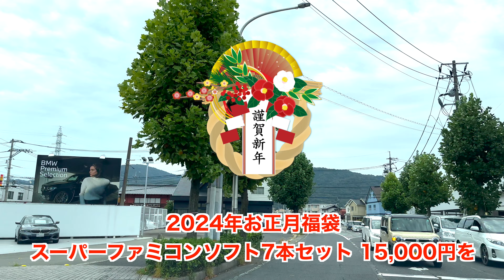【2024年お正月駿河屋レトロゲーム高額福袋】スーパーファミコン ソフト7本入り 15,000円 福袋を開封 SFC Retro Game Lucky Bag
今回は、駿河屋MEGA中筋店で購入した、「スーパーファミコン ソフト7本入り 15,000円」の2024年お正月福袋を開封していきます。

▶️【ポリメガ】ゲームをプレイしながらソフトをインストール！【Polymega】Gameplay & Install an Software

🛍 駿河屋オープン記念福袋の開封動画はこちら👇
【レトロゲーム福袋】香川県に新店舗！駿河屋高松瓦町FLAG店 プレイステーション2ソフト10本セット980円 オープン記念福袋を開封

【レトロゲーム福袋】広島市初出店！駿河屋アルパーク北棟店 プレイステーションソフト10本セット980円オープン記念福袋を開封

【レトロゲーム福袋】広島市初出店！駿河屋アルパーク北棟店 ファミコンソフト10本セット1,500円オープン記念福袋を開封

【レトロゲーム福袋】広島市初出店！駿河屋アルパーク北棟店 ニンテンドウ64ソフト10本セット980円オープン記念福袋を開封

【レトロゲーム福袋】広島市初出店！駿河屋アルパーク北棟店 スーパーファミコンソフト10本セット980円オープン記念福袋を開封

【レトロゲーム福袋】広島市初出店！駿河屋アルパーク北棟店 Wiiソフト10本セット980円オープン記念福袋を開封

【レトロゲーム福袋】広島市初出店！駿河屋アルパーク北棟店 セガサターンソフト10本セット980円オープン記念福袋を開封

【レトロゲーム福袋】佐賀県初出店！駿河屋佐賀上峰店 プレイステーション2ソフト10本セット800円オープン記念福袋を開封

【レトロゲーム福袋】四国初出店！駿河屋高知南国店 ファミコンソフト10本セット980円オープン記念福袋を開封 Famicom Retro Game LuckyBag UNBOXING

【レトロゲーム福袋】四国初出店！駿河屋高知南国店 Wiiソフト10本セット980円オープン記念福袋を開封 Wii Retro Game LuckyBag UNBOXING

【レトロゲーム福袋】四国初出店！駿河屋高知南国店 ゲームボーイソフト10本セット980円オープン記念福袋を開封 GAME BOY Retro Game LuckyBag UNBOXING

【レトロゲーム福袋】四国初出店！駿河屋高知南国店 プレイステーション2ソフト10本セット980円オープン記念福袋を開封 PS2 Retro Game LuckyBag UNBOXING

【レトロゲーム福袋】四国初出店！駿河屋高知南国店 プレイステーションソフト10本セット980円オープン記念福袋を開封 PlayStation Retro Game LuckyBag UNBOXING

【2023年駿河屋お正月レトロゲーム福袋】プレイステーションソフト10本セット3,000円福袋を開封！| PlayStation Retro Game LuckyBag UNBOXING

【レトロゲーム福袋】広島県初出店！駿河屋福山店 オープン記念 ファミコン10本セット福袋①を開封！NES Retro Game Lucky Bag UNBOXING Part1

【レトロゲーム福袋】広島県初出店！駿河屋福山店 オープン記念 スーパーファミコン10本セット福袋①を開封！SNES Retro Game Lucky Bag UNBOXING

駿河屋山口大学前店 オープン記念セガサターンソフト10本セット福袋を開封！

駿河屋山口大学前店 オープン記念 ジャンクWiiソフト10本セット福袋を開封！

駿河屋山口大学前店 オープン記念 ジャンクXboxソフト10本セット福袋を開封！

📸 店内撮影の動画はこちら👇
山口県初出店！駿河屋 山口大学前店オープン初日の店内ゲームコーナーを撮影！2022年5月28日

📦 駿河屋での購入品紹介の動画はこちら👇
【駿河屋高松瓦町FLAG店】香川県に新店舗オープン！レトロゲームソフト購入品紹介

広島市初出店！オープン初日！駿河屋アルパーク北棟店での購入品を紹介 2023年7月7日

佐賀県初出店！オープン初日！駿河屋佐賀上峰店での購入品を紹介 2023年5月26日

広島県初出店！駿河屋福山店オープン初日の購入品を紹介 2022年10月14日

山口県初出店！駿河屋 山口大学前店オープン初日のレトロゲーム購入品を紹介 2022年5月28日